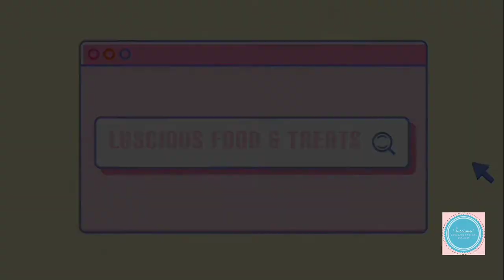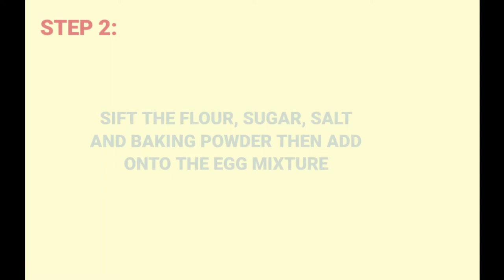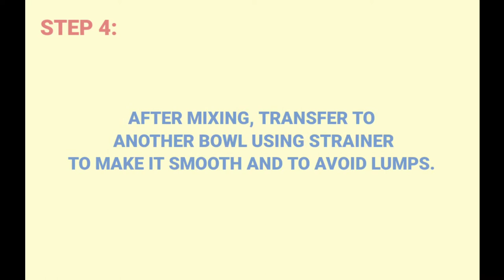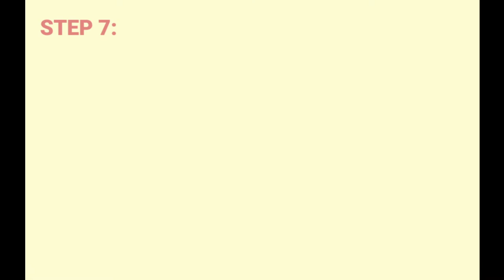STEAMED CHEESY CUPCAKES